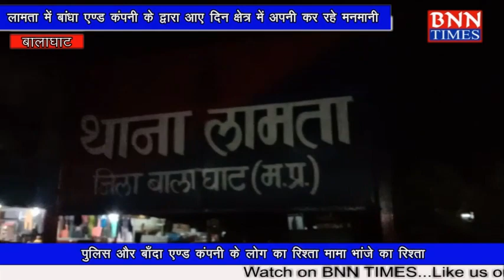लामता: बांधा एण्ड कंपनी के द्वारा आए दिन क्षेत्र में अपनी कर रहे मनमानी